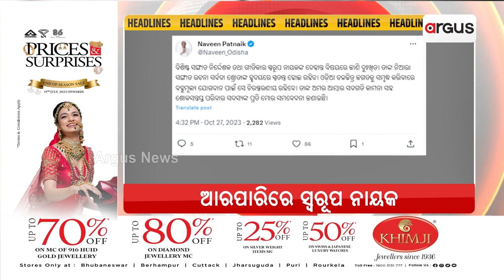Headlines 7pm | 27 Oct 2023 | ArgusNews